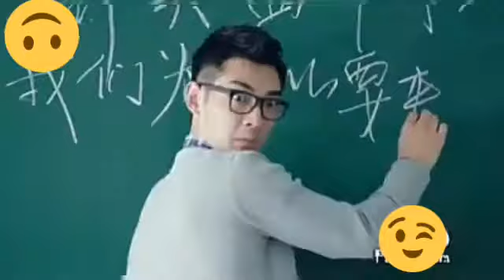lOVE sTORY| Office Exam Aur Vaccine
AH Video